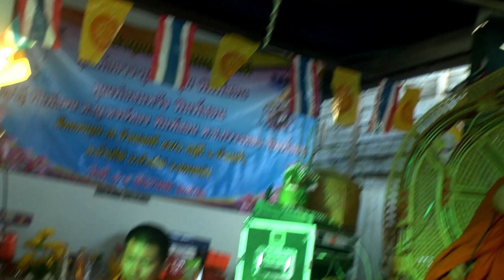ที่สุดเทศน์แหล่อีสาน เรื่องมหาแดงคนลืมตัววัวลืมตีน 13ตอนจบ